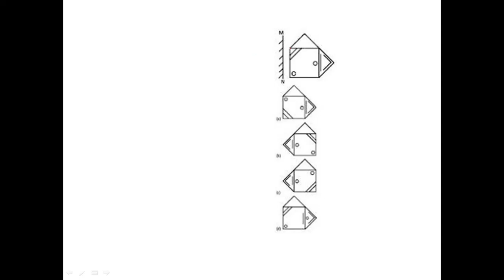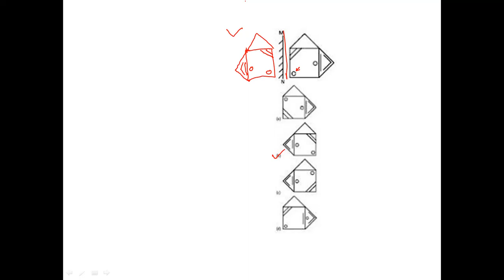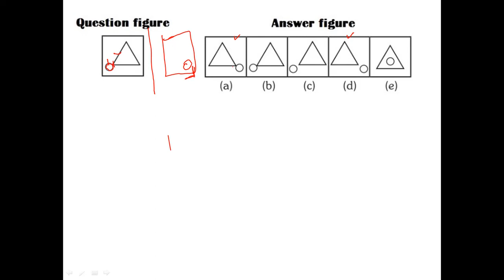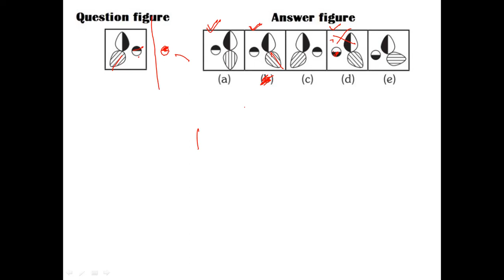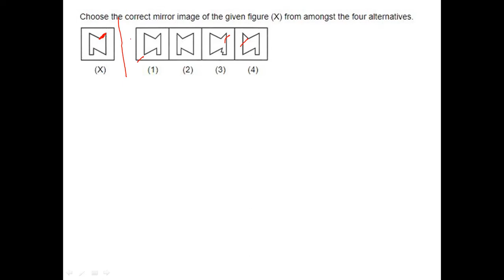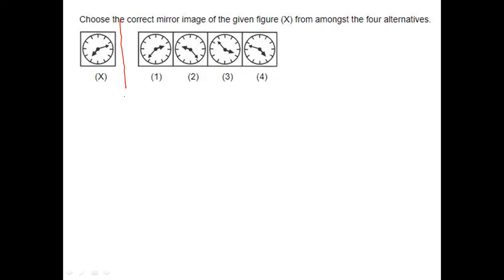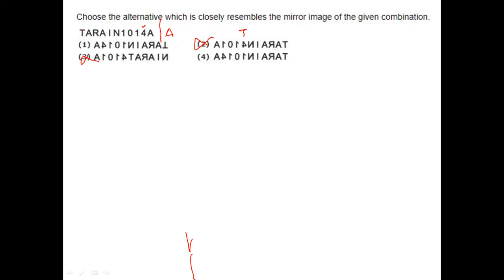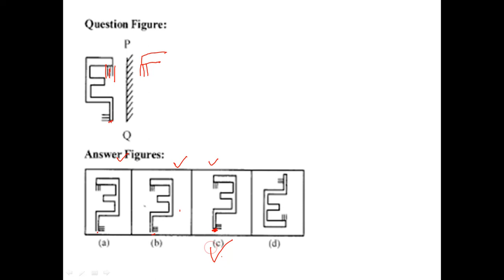Using Easiest Trick & Basic Concept | MIRROR & WATER IMAGE | Previous Year Questions | As Examples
Examples starting at t=1m53s
Here in this video i am solving some previous year important questions using the easiest trick and the best funda to solve the MIRROR IMAGE and WATER IMAGE problems.
किसी और वीडियो में आप  यह टिप्स और ट्रिक्स नहीं जान पायेंगे |
एक बार  आपने यह वीडियो देख लिया  तो कभी प्रॉब्लम नहीं आएगी |
Now are days, this topic comes in every government job exam.

Here i have solved and explained the questions using the basic rule  behind the image production concept, that others have not explained in their videos.

For image production using plane surface there are ONLY Two tips:
1. Distance of object = Distance of image
2. Height of object = Height of image

Mirror and water image in reasoning || दर्पण और जल प्रतिबिम्ब बनाना || Darpan pratibimb reasoning || RRB NTPC REASONING

get rid of unnecessary mugging of very short and repetitive tricks.
Don't fill up your mind's space with to much mugging.
This topic of mirror image and water image can be understood using basic physics from class eleventh.

Thanks and regards:
Team - I Deserve Academy
Twitter: @I Deserve Academy - @IDA_youtube
Instagram: @ideserveacademy and follow